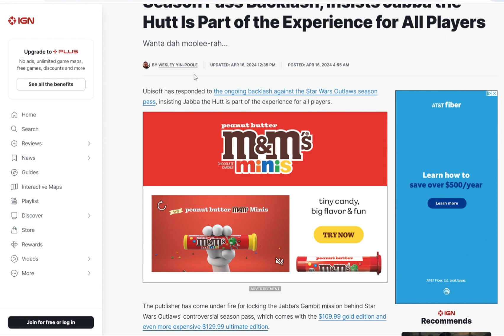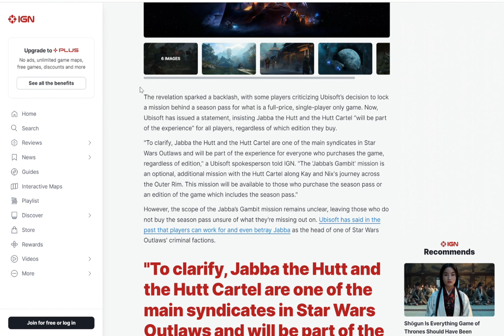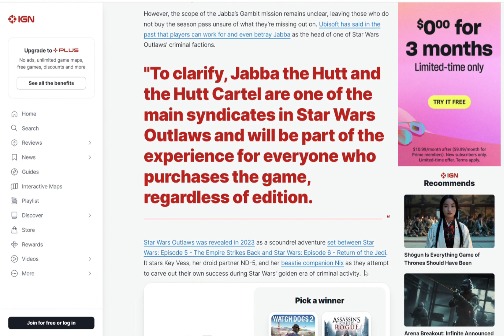Ubisoft RESPONDS to Star Wars Controversy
Ubisoft has finally responded to all of the controversy surrounding the new Star Wars Outlaws game...

Their response? Basically, they tell us nothing will change, and that we will get to see Jabba regardless of us pre-ordering the gold/platinum editions or not. It is important to note that this Jabba mission does not seem that important, but it is the principle of charging so much money for a game.

This response seems pretty normal for Ubisoft, and it's safe to say it doesn't seem like anything will change from here on out.

Not sure if I will get this game on release...